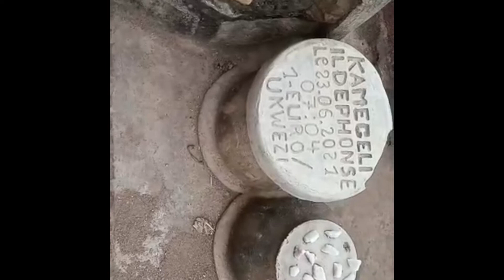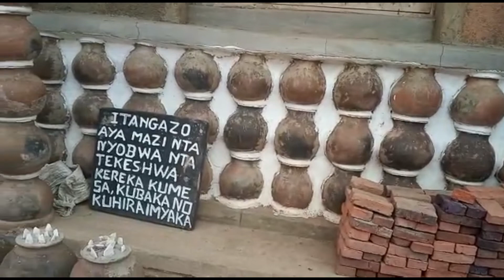Inzu y' akataraboneka mu Rwanda "Ruanda" no ku isi iri i Bwenda:Murundi, Karongi.Kaze neza i Bwenda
TWESE „together“  zusammen (ensemble)
Info: in Bwenda, Rwanda, Africa: Welcome to Bwenda: